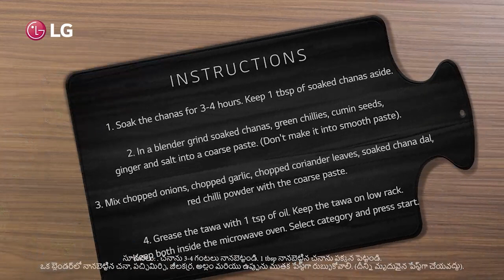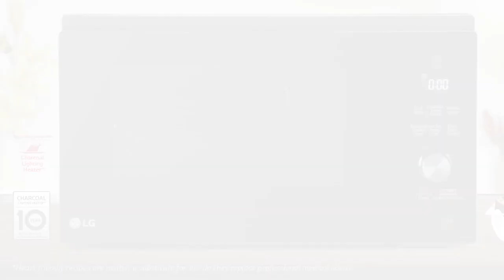(Telugu Version) LG Microwave Oven | Crispy Masala Vada | LG India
Dive into the flavors of MasalaVada and fulfill your craving for a crunchy and crispy munchie in a healthy process using DietFry without worrying about the havoc of oil with LGMicrowaveOven. Follow the process in the video and enjoy this delicacy with LG.